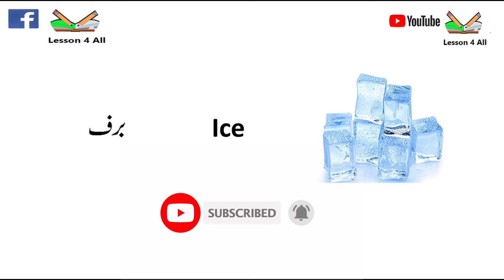Ghonsla Meaning In English | Daily Vocabulary | Vocabulary of the day | Daily 5 Words in Urdu/Eng